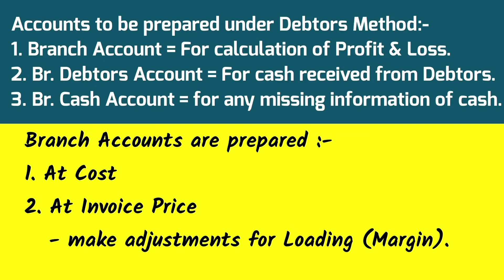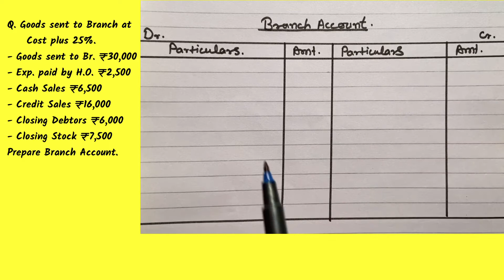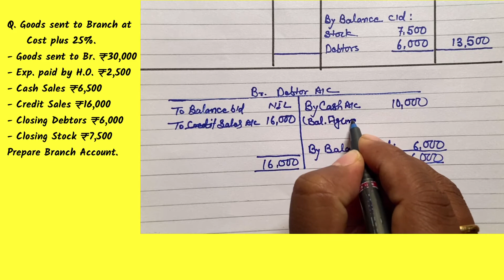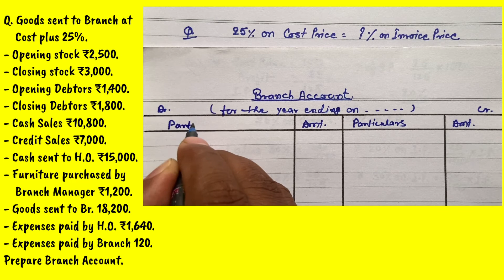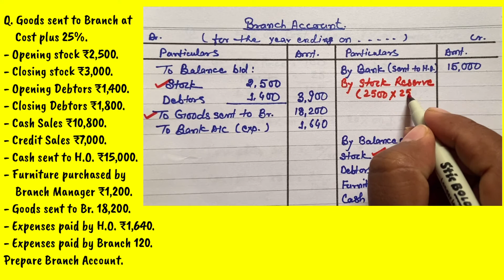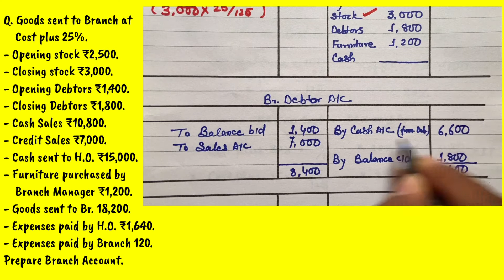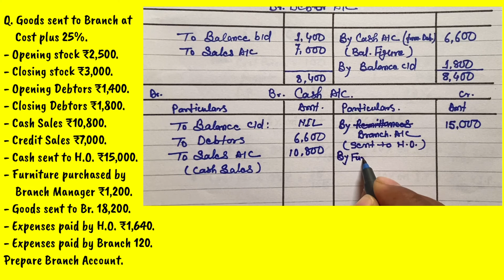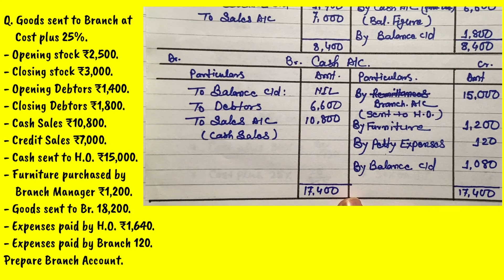Branch Account at Invoice Price || Branch Accounting Debtors Method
This is the 2nd part of Branch Accounting chapter. This video is prepared for the purpose of B.Com level students. No deep discussion has been made upon Branch Account. Only the main points has been been explained shortly in this video. Viewers are advised to go through your financial account book to understand the Branch Account properly. In next part of this video, we will discuss about Branch Account at Invoice price.

If you find any mistake please inform us via comments or via our Telegram Channel. We will rectify the same.

If you have any doubt please share your
doubts on our Telegram Group.